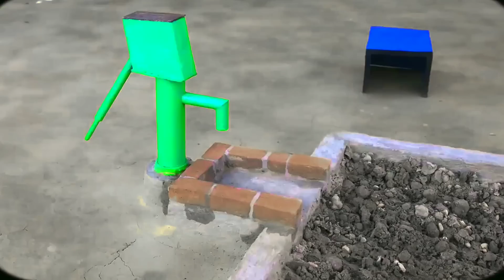Top diy tractor making mini science project | sweeping machine | hand pump | HP Mini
Top diy tractor making mini science project | mini road | diesel engine road | HP Mini | @hpminidiytractor375

mini tractor
haiphong mini tractor
tractor
diy tractor
mini creative
mini petrol pump
hp mini
jcb tractor
mini farmer
tractor trolley
da mini da tractor
tractor motor
tractor diesel
rescue tractor